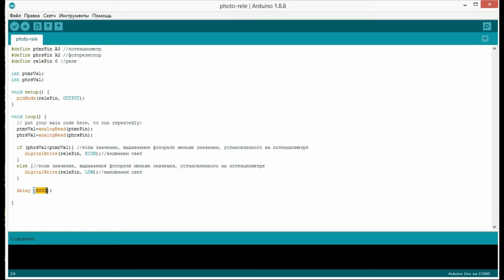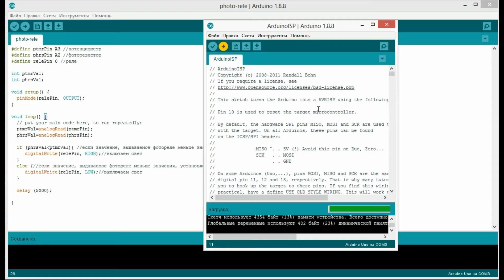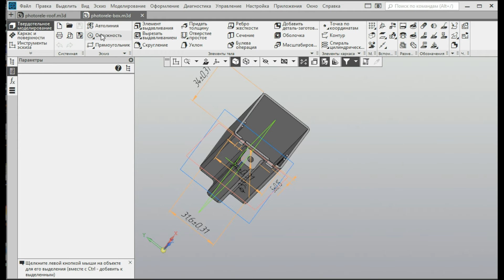Регулируемое фотореле для уличного освещения своими руками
В этом видео мы создадим регулируемое по степени освещенности фотореле (датчик света) для уличного освещения. От обычного фотореле, оно будет отличаться тем, что мы сами сможем, с помощью потенциометра, настроить степень освещенности, при котором сработает наше фотореле и включит освещение.

Управлять работой нашего фотореле будет микроконтроллер ATtiny13.

Для работы нам понадобятся: двухсторонняя монтажная плата 3х7 см, модуль питания на 5 В, твердотельное реле на 2 А, потенциометр на 10 кОм, фоторезистор, обычный резистор на 10 кОм, микроконтроллер  ATtiny13 и гнездо для микроконтроллер  ATtiny13.

Принцип работы регулируемого фотореле очень простой - микроконтроллер  ATtiny13 сравнивает значения, поступающее от фотореле и установленное на потенциометре. И если значение, поступающее с фоторезистора меньше установленного на потенциометре, то подается команда на реле, которое и включает освещение.

В данном проекте можно использовать не только ATtiny13, но и другие микроконтроллеры семейства ATTiny (ATtiny25, ATtiny45, ATtiny85).

0:00 Регулируемое фотореле для уличного освещения своими руками
0:29 Компоненты для создания фотореле
1:59 Подготовка компонентов и установка на монтажной плате
5:48 Соединение компонентов схемы проводами
8:15 Написание скетча для работы фотореле и прошивка ATtiny13
9:30 Корпус для фотореле
11:02 Испытания самодельного фотореле